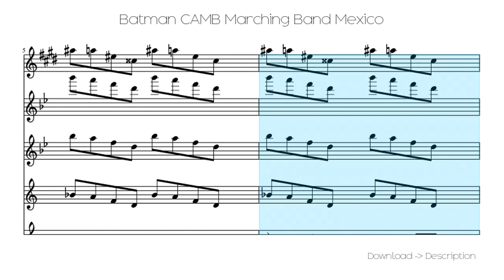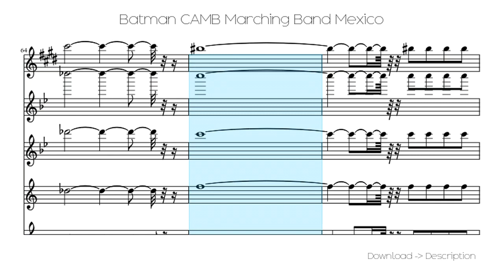🎶 Batman CAMB Marching Band Mexico 🎸🎸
Sheet for song: 🎶 Batman CAMB Marching Band Mexico 🎸🎸